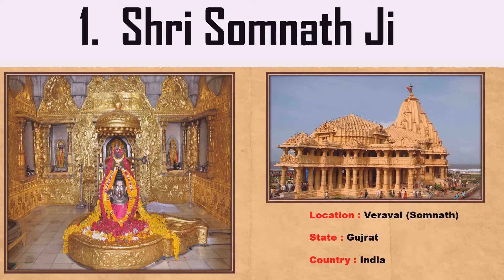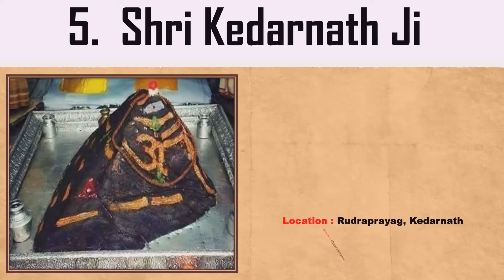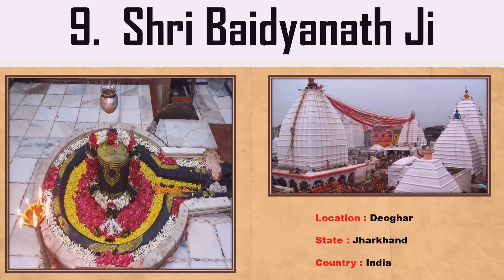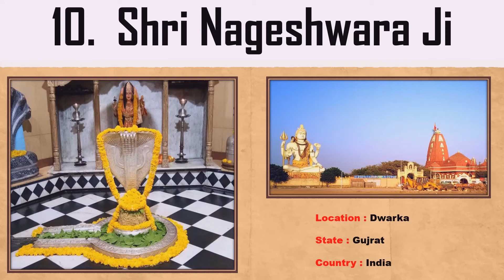Names, Pictures (Darshan), Temples & Location of 12 Jyotirlingas of Lord Shiva !!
A Jyotirlinga or Jyotirlingam, is a devotional representation of the Hindu god Shiva. The word is a Sanskrit compound of jyotis 'radiance' and linga. There are twelve traditional Jyotirlinga shrines in India.